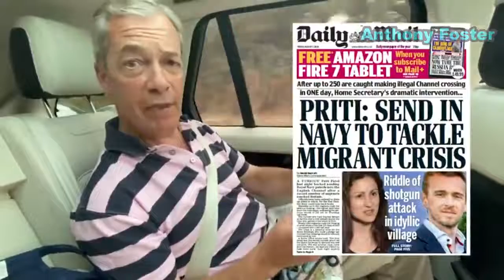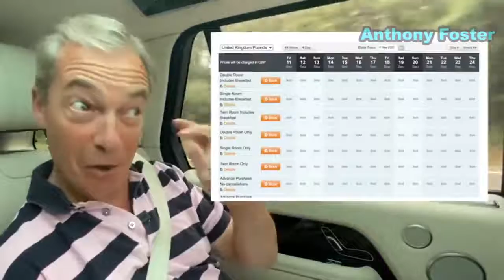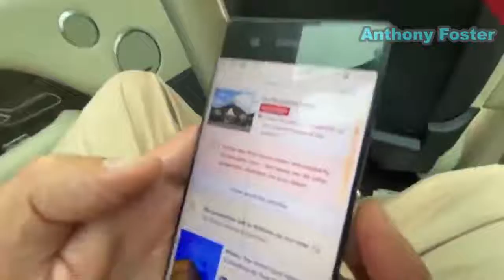Nigel Farage: The migrant crisis hits Priti Patel’s backyard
In my latest video, I expose that arrivals are being housed at a hotel in Priti Patel's very own constituency of Witham. This is deeply embarrassing for a Home Secretary that claims she will solve the crisis. How can we take her seriously?